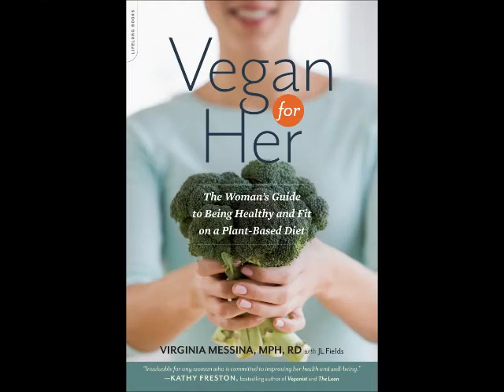The Organic View: Virginia Messina Discusses Vegan For Her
In Vegan for Her: The Women's Guide to Being Healthy and Fit on a Plant-Based Diet, dietitian Virginia Messina, with JL Fields, shows women of all ages how to meet their nutritional needs with an animal-free diet. The book is broken into three parts: Part One explains the principles of vegan nutrition, including the importance of legumes, whole grains, and healthy fats such as nuts and avocados; the role of supplements; and tips for transitioning to a completely plant-based diet. Part Two shows how a woman's hormones and her dietary needs throughout her life are related, including the connection between estrogen and soyfoods, and lays out nutrition guidelines for fertility, pregnancy, breastfeeding, and menopause. Part Three addresses how a vegan diet can help women manage health problems such as weight gain, stress and depression, breast cancer, heart disease, diabetes, and osteoporosis. To complement Messina's practical nutrition advice, JL Fields provides readers with vegan lifestyle tips, including over fifty easy recipes, such as Cinnamon and Walnut Banana Bread, Portobello Mushroom and Barley Soup, and Nutty Quinoa and Cherry Salad. She also gives readers tips for veganizing their wardrobes and health and beauty products. Geared towards new and veteran vegans alike, Vegan for Her teaches women how to make smart dietary choices to build a longer, healthier, and compassionate life. In this segment of The Organic View Radio Show, host, June Stoyer talks to Virginia Messina, co-author of Vegan For Her, The Women's Guide To Being Healthy and Fit on a Plant-Based Diet.